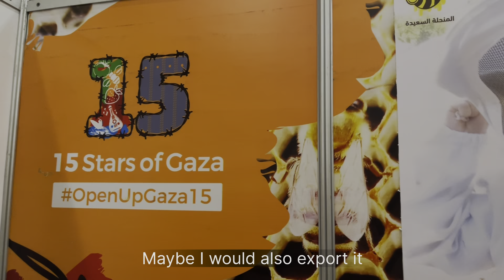Sabreen, the beekeeper from Gaza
Sabreen runs a beekeeping project in Gaza. Can you imagine the type of challenges she faces, given the 15-year-old blockade?